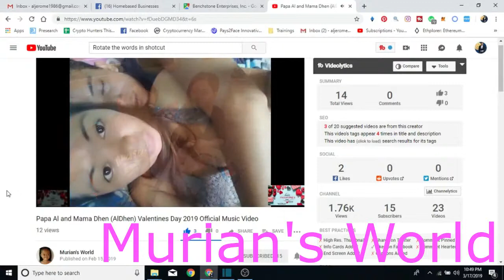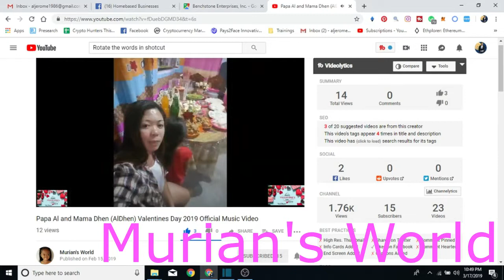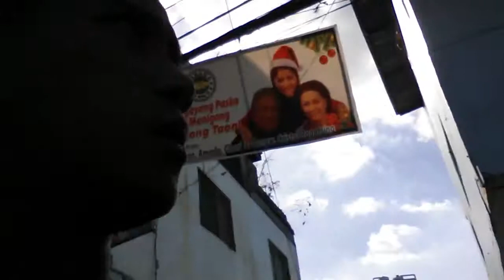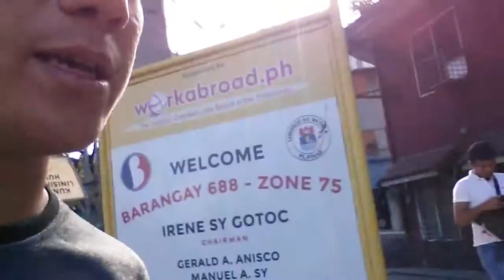4th Video Documentation. Applying for Job Overseas Filipino Workers (OFW) Buhay Applicante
Ang Video na eto ay plano lang para sa pamilya, hindi plano na eh Upload sana sa youtube.. Kaya ang mga salita ay Local dialect (Bisaya)
Mayroon pang mga video na e upload ko.. ang ibah ay tagolog na..